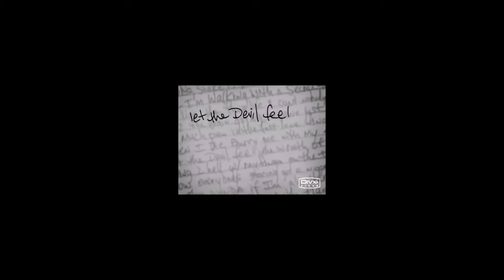Porte - Rap Qazansın (Official Music Video)